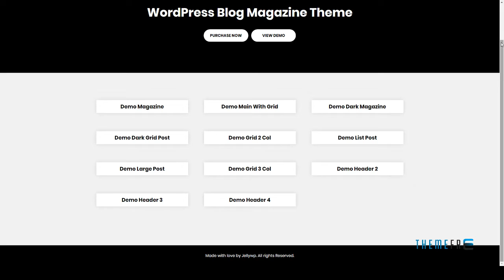Emas - WordPress Blog Magazine Theme | Free Template Zak Tris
Compatible With WooCommerce 3.1.x, WooCommerce 3.0.x, WooCommerce 2.6.x, WooCommerce 2.5

 Columns 3

 Layout Responsive

 Tags ajax load post, blog, blogging, instagram, lifestyle, magazine, minimal, modern, personal, personal blog, photography, responsive blog, seo, street style, traveling